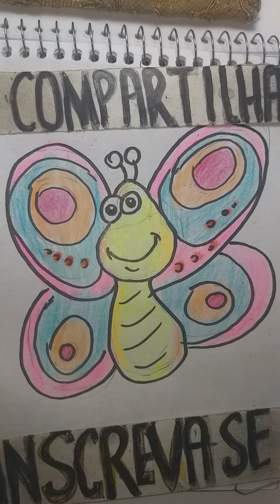Insects. Butterfly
Você também pode entrar para o meu grupo no Facebook e enviar desenhos. " Piores Desenhistas só aqui "